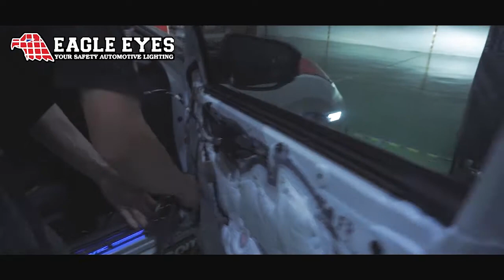Honda Civic FC LED Sequential Signal Mirror Lamp + Cover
📬JohorBahru
Pusat Perusahaan Skudai 8. Skudai. 81300. Johor Bahru

📫PetalingJaya
No. 30. Jalan TSB 7. Taman Industry Sungai Buloh. 47810. Petaling Jaya.